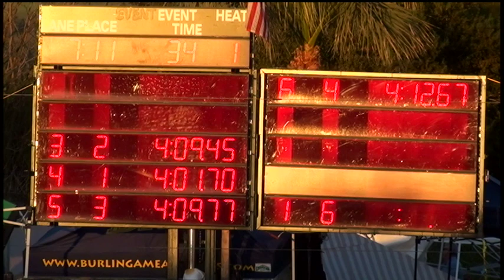Boys 13 14 400 Yard Medley Relay Day 1 Final H1